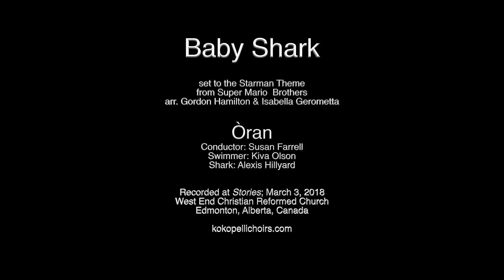Baby Shark - Òran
Òran, conducted by Susan Farrell, performs "Baby Shark," set to the Starman Theme from Super Mario Brothers, arranged by Gordon Hamilton and Isabella Gerometta. Recorded at "Stories," March 3, 2018, at West End Christian Reformed Church, Edmonton, Alberta. For information on the Kokopelli Choir Association,